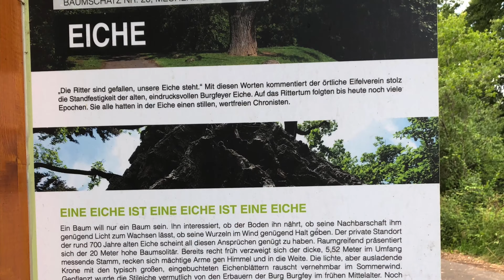Walking in nature ### around 700 years old Oak Tree 🌲 Sonissdream world-Ep:77